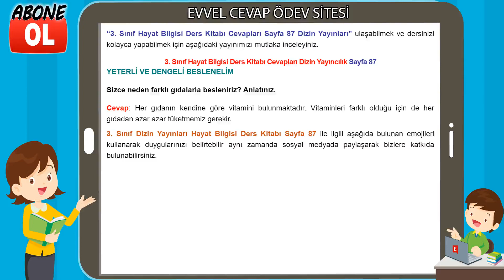3. Sınıf Hayat Bilgisi Ders Kitabı Cevapları Dizin Yayıncılık Sayfa 87